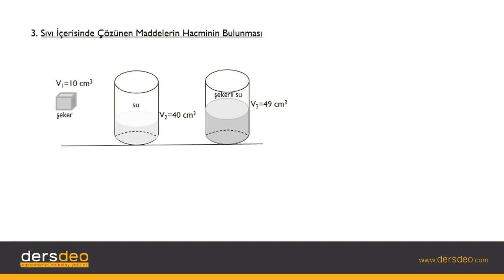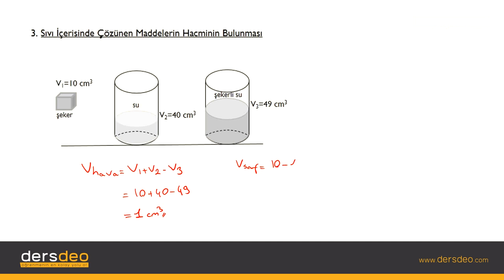Fizik, Fizik, TYT, Sıvı İçerisinde Çözünen Maddelerin Hacminin Bulunması #11